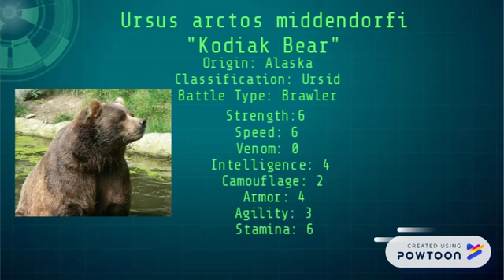Animal Battlescore: Kodiak Bear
The world's largest modern bear, the Kodiak bear, enters the Battledome in an attempt to prove its strength. How dangerous is the Kodiak bear?
 Animal Battlescore is a point-based, game theory profile creation system that analyzes the combat strength of different animals, including dinosaurs like the Kodiak bear. Once you learn the system, you can create your own profiles and pit your favorite creatures against one another! How does the Kodiak bear compare to other animal fighters?

-~-~~-~~~-~~-~- Like what you're watching?